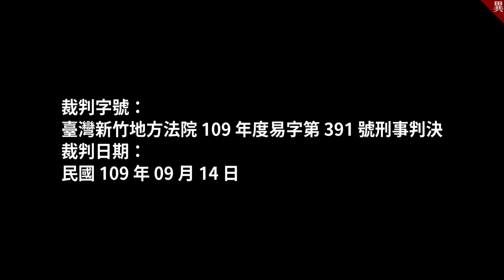我看不下去這種宗教詐騙！